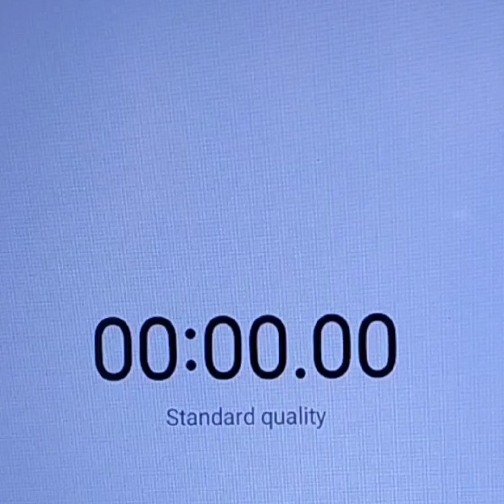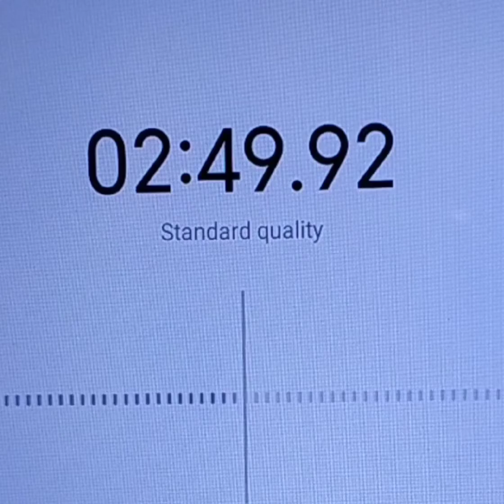உன் பேரை சொல்லும் போதே 🎵🎵